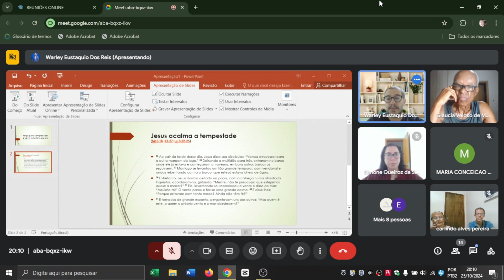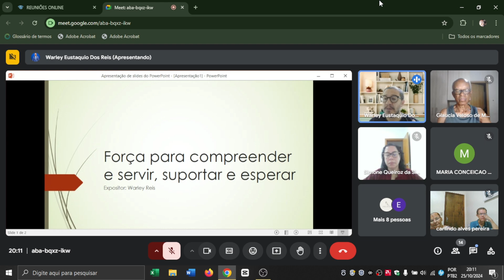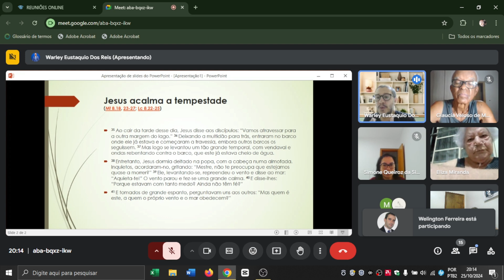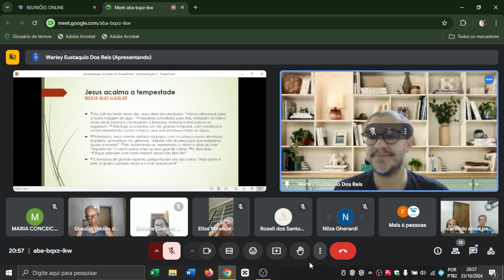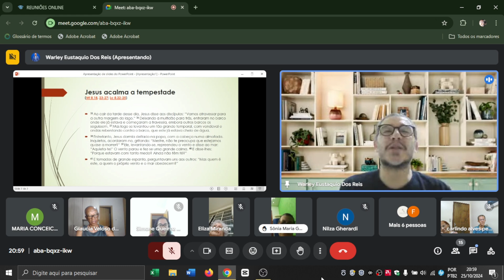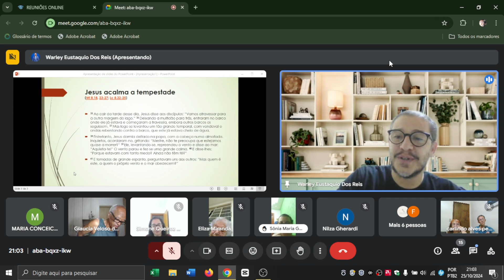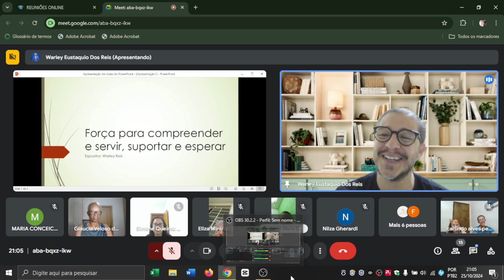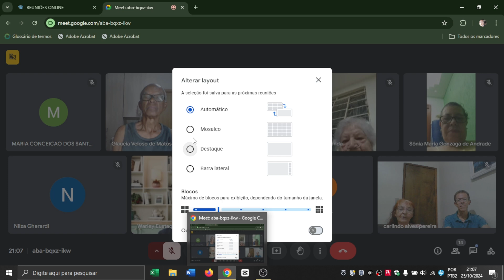Força para compreender e servir, suportar e esperar.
Vídeo comnemorativo: Aniversário 64 anos GEAL - Grupo Espírita André Luiz BH. Jesus acalma a tempestade - Marcos 4:35-41 - Mt 8.18